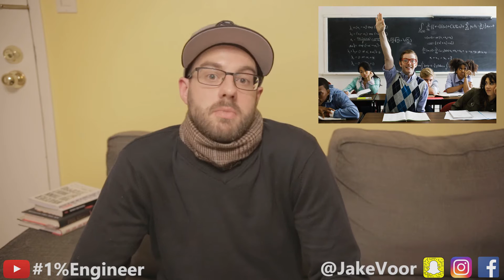Engineering Student Advice - The #1%Engineer Show 001 - Introduction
This show is about engineering student advice, the introduction

This channel provides engineering career advice videos on topics like engineering career fairs, civil engineering for students, engineering salary & engineering job information, civil, engineering coach, best engineering jobs, top engineering salaries, and more.

A free community and education platform dedicated to career advice, engineering job opportunities, and professional development. Here, we make videos on engineering career advice, engineering career fair, engineering student life, engineering student tips, engineering student projects, how to get an engineering job & engineering internship, engineering jobs explained, engineering interview questions and answers, engineering in the usa, and more.

Other topics:
Civil Engineering
Mechanical Engineering
Biomedical Engineering
Chemical Engineering
Electrical Engineering
Aerospace Engineering
Construction Engineering